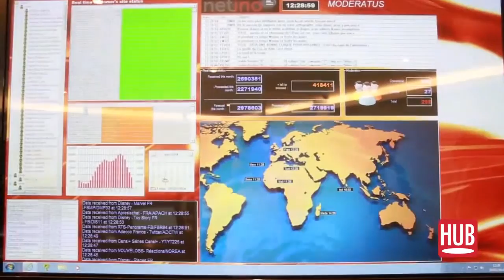Netino, une modération de qualité, selon Jérémie Mani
Mais les utilisateurs pensent plutôt à une fumisterie.